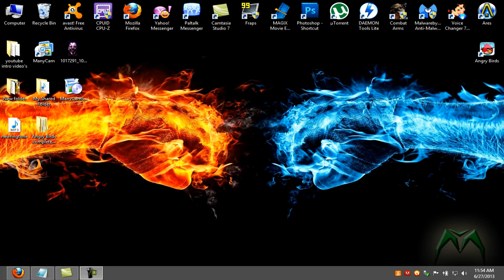Ledbetter17p's Top 5 First Person Shooter's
IN THIS VIDEO I SHARE MY TOP 5 PICS FOR BEST FPS GAMES.